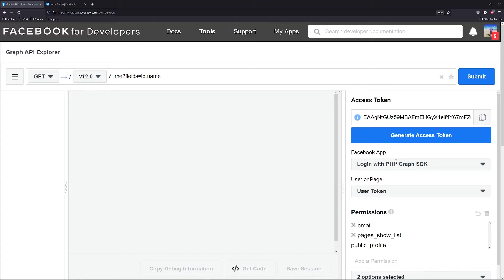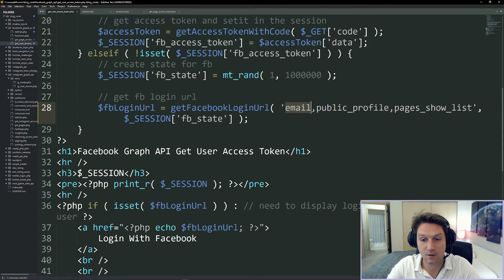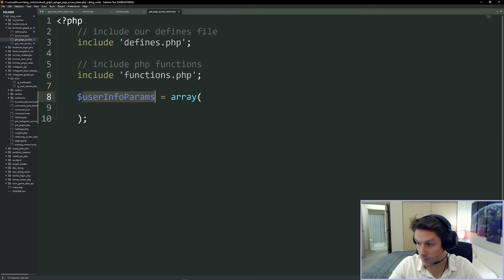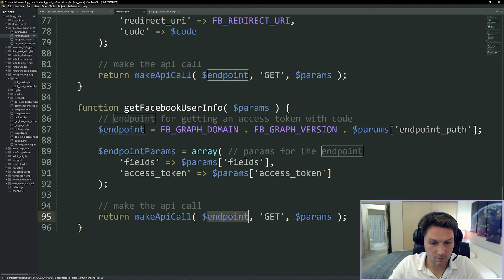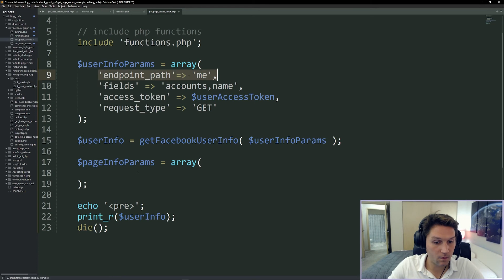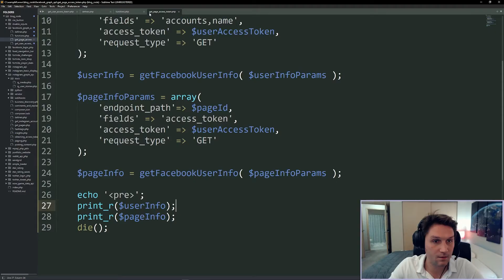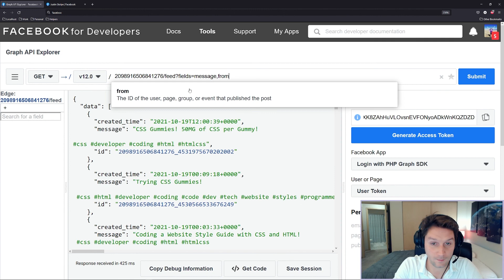Get Page Access Tokens with Facebook Graph API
In this video we learn how get user page tokens from the facebook graph api by making a curl request using PHP. We also look at using page access tokens with the Facebook Graph API Explorer tool.
Chapters
0:00 Intro
0:16 Overview
0:49 Repository and File Setup
1:35 Get User Access Token
2:42 Get Page ID
4:47 Get Page Access Token
5:40 Page Token Graph API Exporler Tool Overview
6:17 Outro